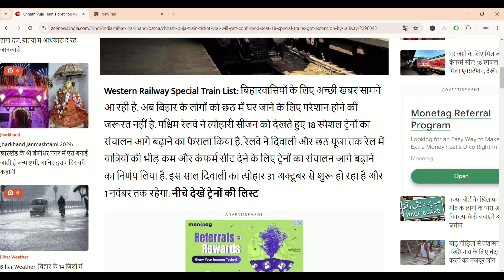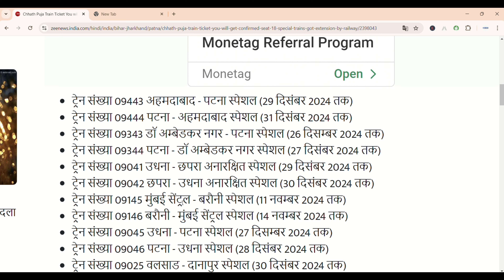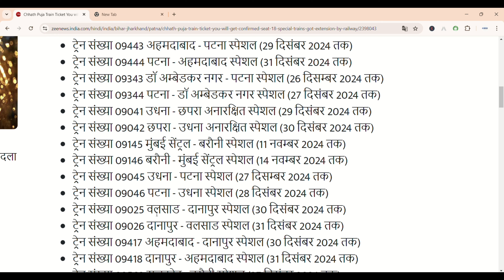Chhath puja special train 2024 l बुकिंग शुरू। l दिवाली छठ पूजा में चलेगी।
Note:- We are not Providing any railway ticket booking service.

Note:-
All the information gathered by the internet. Please, research and contact customer care before taking any decision. For any incidents that happen with you our channel will not be responsible.